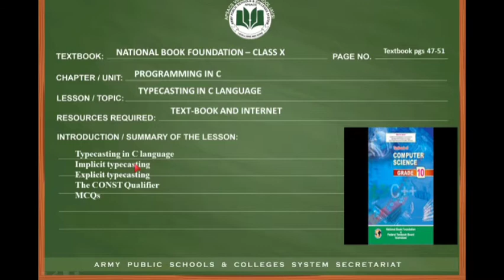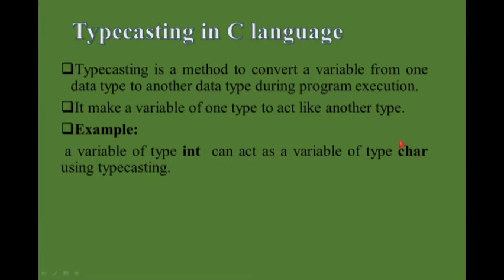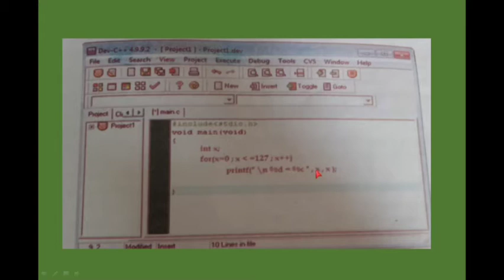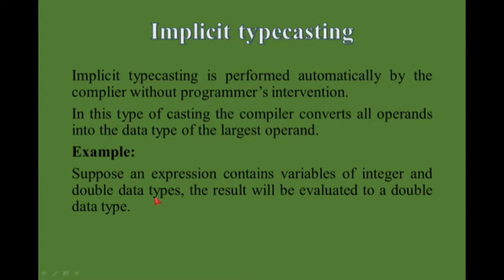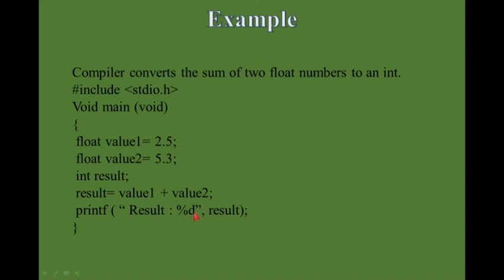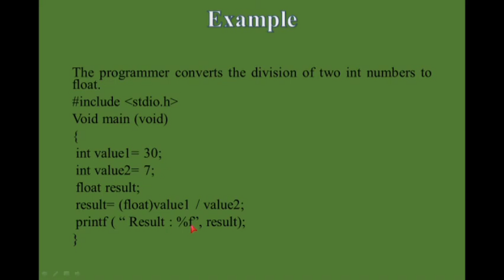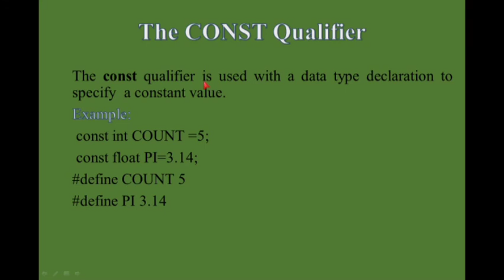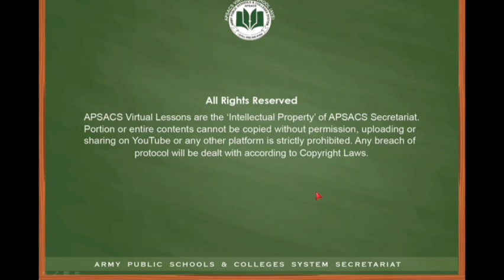CLASS X- WEEK - 09 - COMPUTER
TYPECASTING